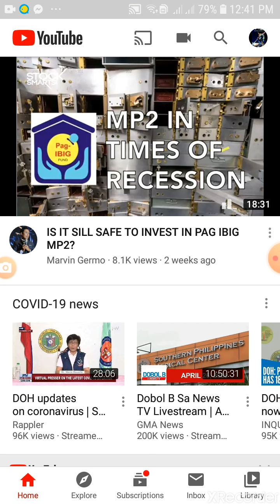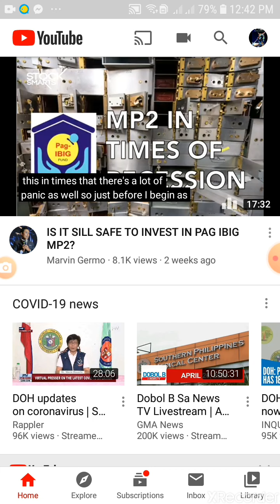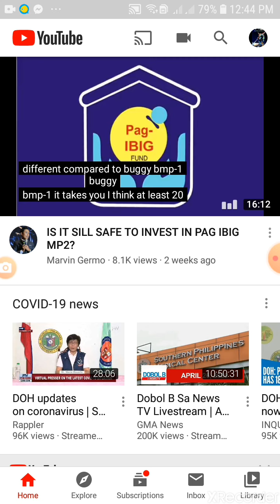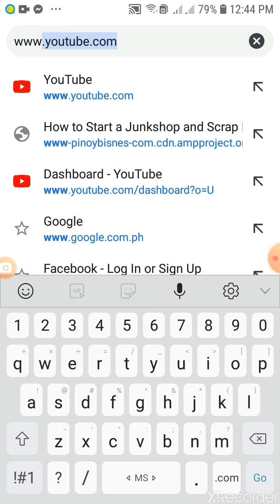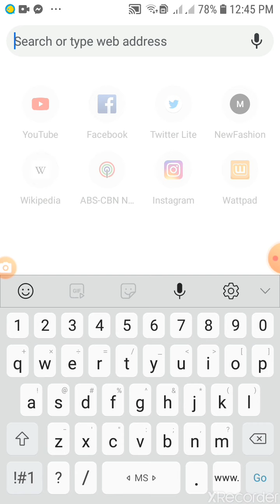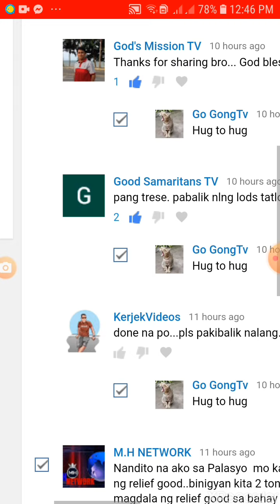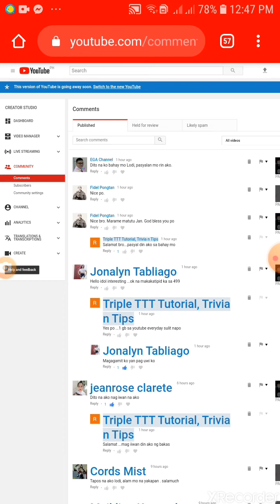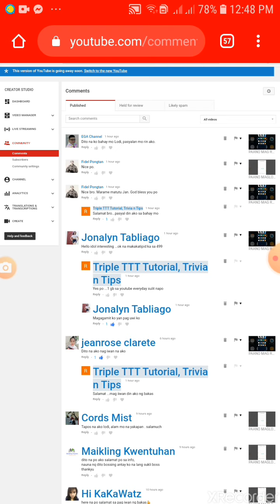PAANO MAIIWASAN at ANONG DAHILAN bakit na SPAM ang ating YOUTUBE CHANNEL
Hug to Hug tayo pero napunta sa SPAM